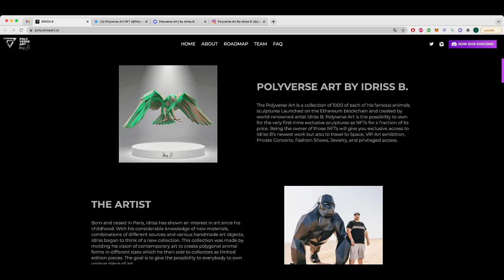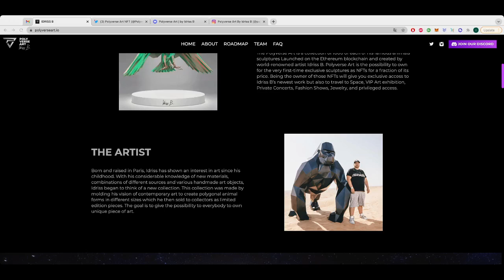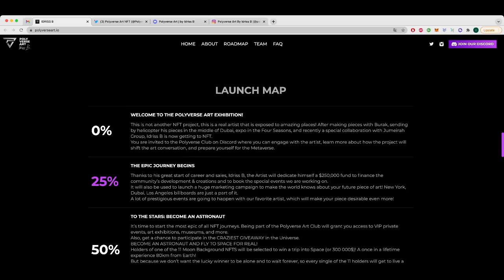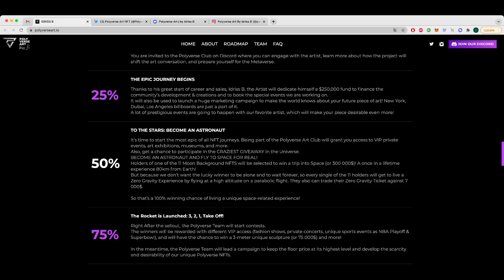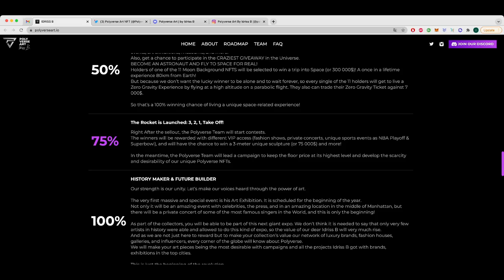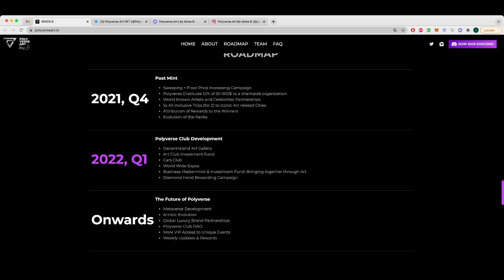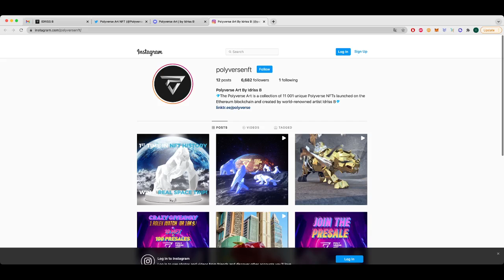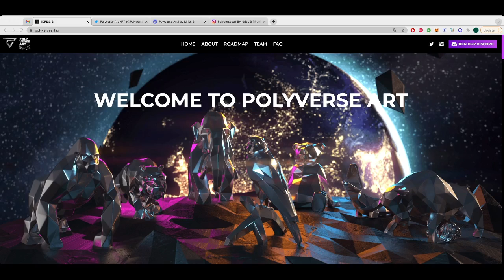THE NEXT BIG ETH NFT | POLYVERSE ART | 50X ETH NFT PROJECT | PHYSICAL ART MEET NFT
In this video I talk about an upcoming ETH NFT project and why I think this will do well. NFT's are very popular right now and present a unique opportunity to make a lot of money quickly.

WARNING: The comments are full of scammers There are even accounts using my name and logo! I am not a financial advisor, just sharing my journey.

Do your Crypto Taxes with ease using CoinTracking or Koinly